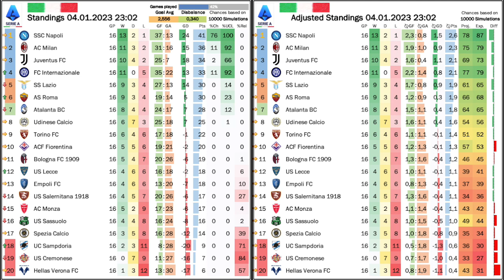First League Loss for Napoli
It is great to have Serie A back! And even better, when your favorite teams starts the year with a win - although it was much harder than it needed to be. But the biggest story is the statement win by Inter over Napoli. The scoreline flattered the league leaders even though they could have gotten an (undeserved) equaliser. There was also an upset of Lazio, while Roma hang on and Juve get a very late winner.

00:00 Opening observations
02:32 Milan make it harder than. necessary
04:53 Roma hang on for. win
06:53 Lecce get the upset while Juve avoid it
08:42 Impressive Inter hand Napoli their first loss
11:10 Standings, projections and upcoming games